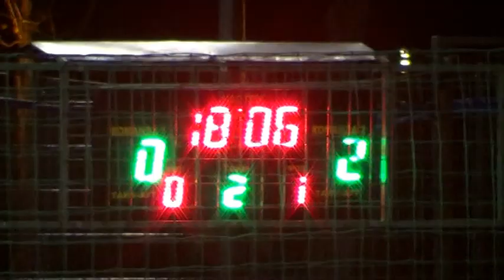5Мфк Экономист – Zotti